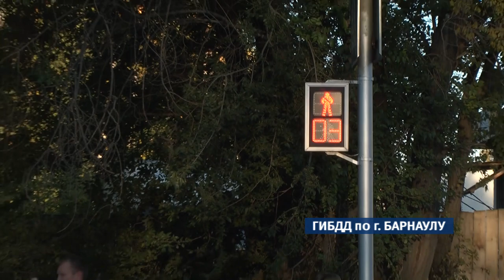В Барнауле пассажирский автобус насмерть сбил женщину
Инцидент произошел рано утром недалеко от пешеходного перехода. 46-летняя горожанка от полученных травм скончалась мгновенно.  По словам очевидцев, женщина переходила дорогу на запрещающий сигнал светофора вблизи пешеходного перехода.